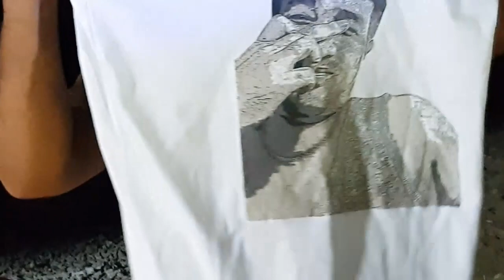BIRADOR Goes to Lubang Island - Jan. 11-13, 2019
Gumala ang mga Birador sa Lubang, Emerson's Crib, birthday ride. Then nag ride to Looc from Lubang. Para kaming mga artista.